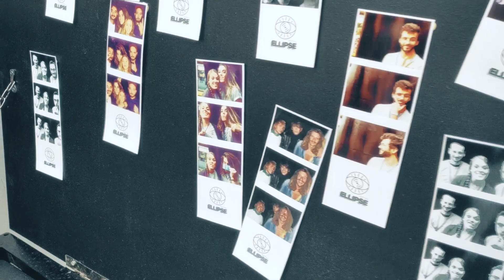ELLIPSE FESTIVAL 2019 : RETOUR EN IMAGES !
ELLIPSE FESTIVAL : un festival de musiques actuelles et d'action sociale
3ème édition : 4, 5, 6 octobre 2019 au Metronum, Toulouse
Avec : Thurston Moore, Papooz, Chassol, Rozi Plain, Vox Low, Flamingods, Chris Garneau, Michelle Blades, Le Flegmatic, Julii Sharp, OE, Mostly Noise, My Favorite Horses, M.A.N, Prattseul, David William, 123 Son Live

Musique : Michelle Blades - Politic! extrait de l'album Visitor / Midnight Special Records